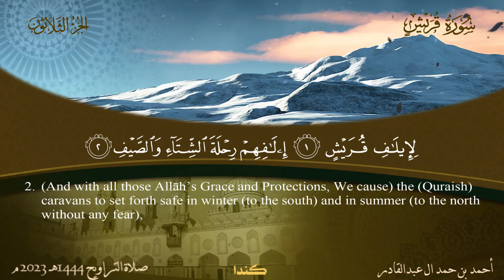106 سورة قريش أحمد بن حمد ال عبدالقادر